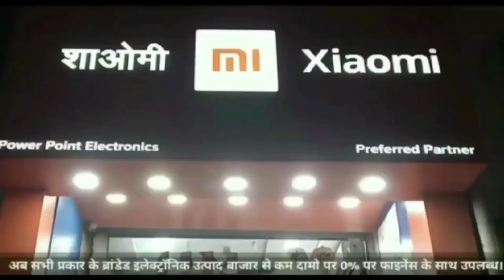खालवा पुलिस के हत्थे चढ़े सोयाबीन चोर, जिले में लगभग चुराई 200 क्विंटल सोयाबीन,चोरी की यह बताई वजह